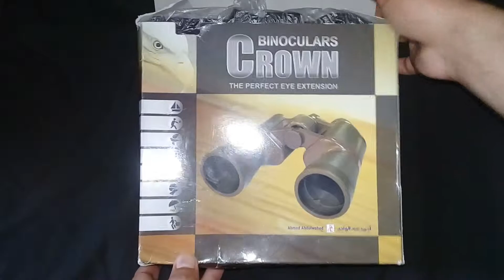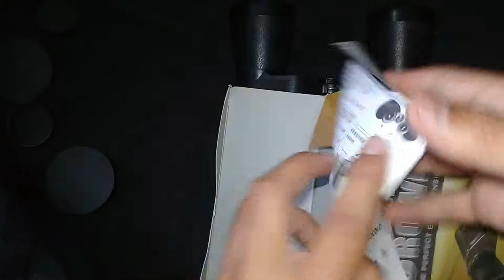Crown Binocular 7*50 with my voice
sorry guys ma nay kafi arsay say koy video upload nai ke is ke waja internet ka band hona tha to ab ma koshsh kro ga k channel ko time doo